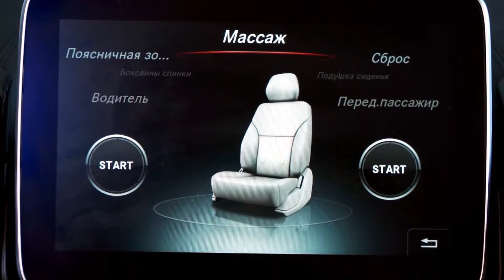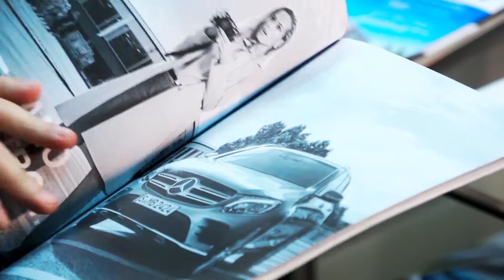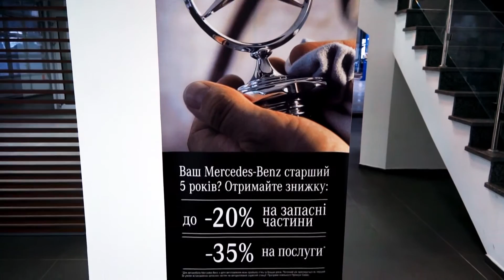Mercedes-Benz Галичина Авто